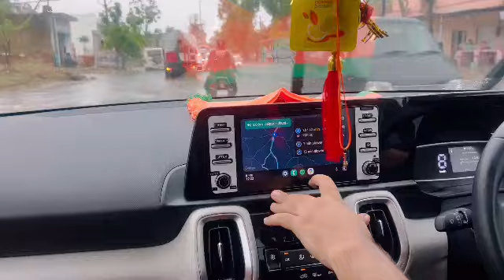Balaji trip for best career